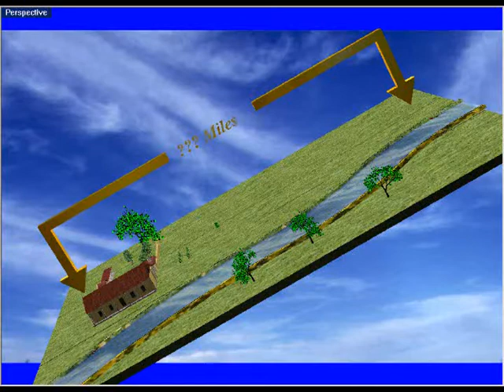Mission San Gabriel, part 3: Food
The 3rd part of my daughter Eugenie's California Mission Project. On food of the Mission